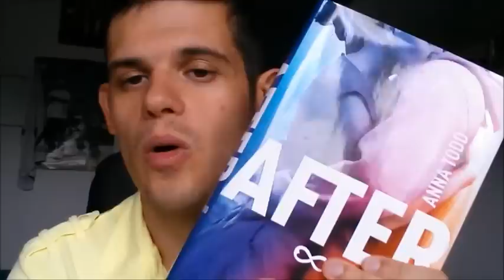LibridiMerda- After la versione young adult delle 50 sfumature di grigio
Nuova puntata con libri di Merda , oggi parliamo di after
AVVISO
se siete scrittori emergenti e  avete inviarmi il vostro manoscritto  perchè volete sapere cosa ne penso e avere un mio parere a riguardo NON INVIATEMELO. rivolgetevi ad altre persone , al altri booktubers a cui le case editrici si rivolgono per avere un parere e che sanno meglio di me

vi aspetto in tanti...

ULTIMI ARTICOLI SUL BLOG
RECENSIONE IL RAGAZZO DELLA PORTA ACCANTO